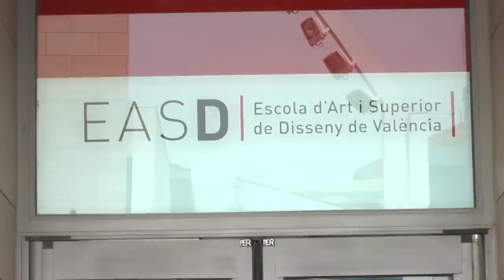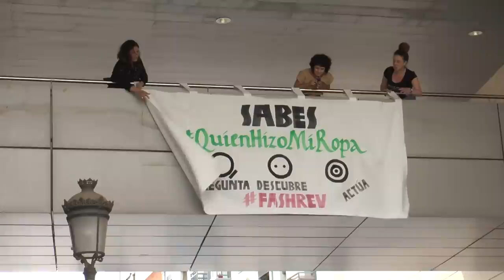Sabes quién hizo mi ropa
El Máster de Co-diseño de Moda y Sostenibilidad, de la EASD de València, participa en el 2º Fashion Revolution Day, 24 de abril, a través de la Plataforma Moda Sostenible Barcelona.